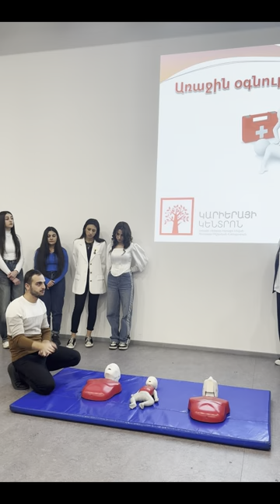Գավառի պետական բժշկական քոլեջի ուսանողները մասնակցեցին «Մասնագետ» ծրագրին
🩺ԵՊԲՀ կարիերայի կենտրոնի կողմից իրականացվող «Մասնագետ» ծրագրի շրջանակում Գավառի պետական բժշկական քոլեջի ուսանողները շրջայց կատարեցին բժշկական համալսարանում: